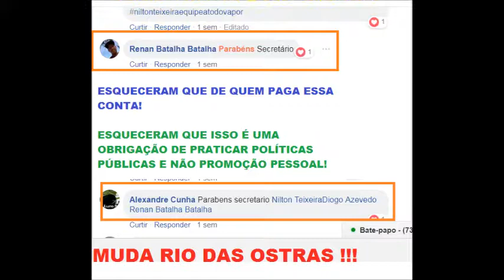Rio das Ostras/RJ - Jornal Cocócional Sec. Obras usa secretaria para promoção pessoal.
Em Rio das Ostras/RJ.

Secretário de Obras usa da secretaria de serviços públicos para promoção pessoal.

Além do secretário utilizar de sua página pessoal, para lograr os louros com a máquina pública, que na verdade é de sua obrigação como servidor público bem remunerado, com verba dos cofres públicos que nada mais ou nada menos são com arrecadações dos impostos pagos para aplicações de políticas públicas.

Também servidores da secretaria são obrigados a fazer publicações e elogios aos serviços executados para a promoção pessoal do secretário.

As publicações seriam normais se fossem pela Secretaria de Comunicação.

Portanto cabe ao Ministério Público do Estado do Rio de Janeiro - MPRJ apurações do fatos.

Pela forma da publicações intencionadas desqualifica todos os vereadores, assessorias, demais secretariados e ao próprio prefeito.

Os serviços prestados não são favores e sim obrigação!